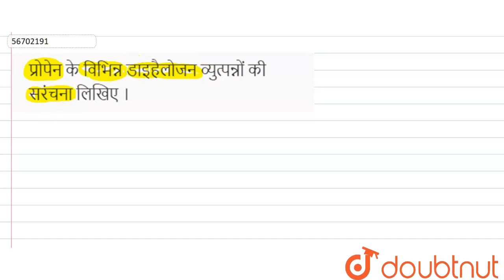प्रोपेन के विभिन्न डाइहैलोजन व्युत्पन्नों की सरंचना लिखिए । | 12 | हेलोयलकें तथा हेलोएरीन | CHE...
प्रोपेन के विभिन्न डाइहैलोजन व्युत्पन्नों की सरंचना लिखिए ।
Class: 12
Subject: CHEMISTRY
Chapter: हेलोयलकें तथा हेलोएरीन
Board:UP Board

👉 Have Any Query? Ask Us.